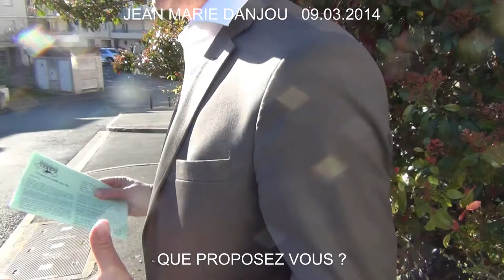Jean Marie Danjou 090314